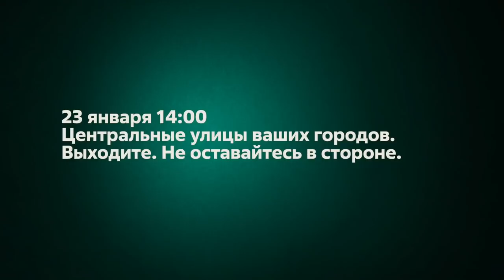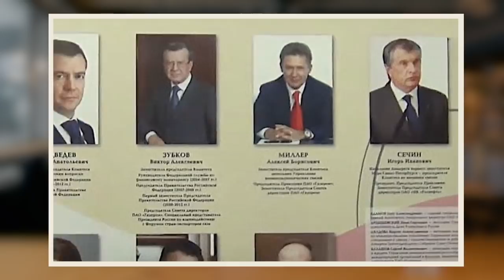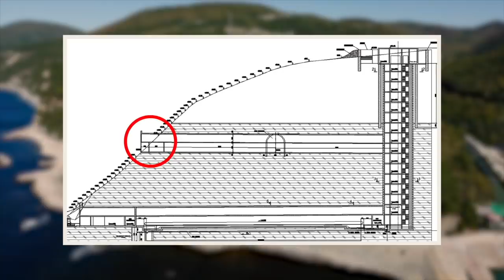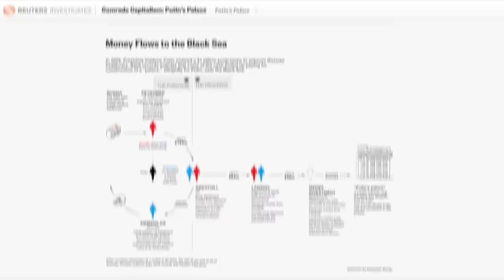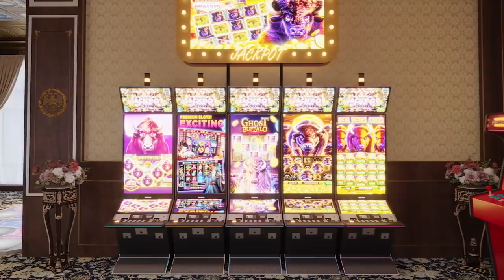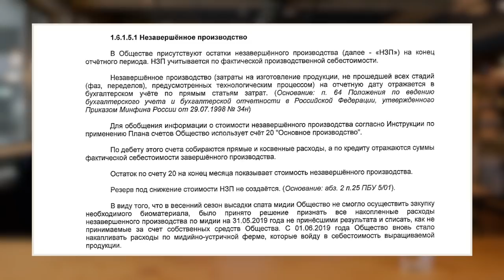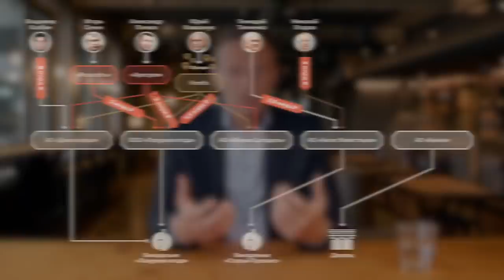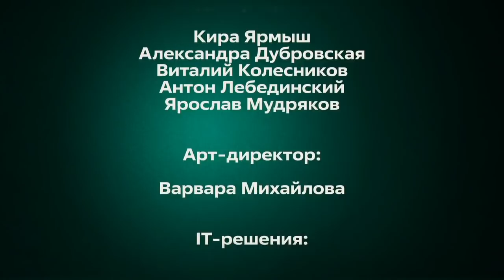Navalny. Palace for Putin. The history of the biggest bribe. English Subtitles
Not my content, disappeared from some English search results reposting with an English title.

Navalny recorded this video before his return to Russia, but we immediately agreed that we would release it after: Alexey did not want the protagonist of this investigation, Vladimir Putin, to think that we were afraid of him and were telling about his biggest secret from abroad. ...

Today you will see what is considered impossible to see up close. Together with us you will go where no one is allowed. We will visit Putin. Let us be convinced with our own eyes that this man, in his craving for luxury, for wealth, is completely mad. We will find out by whose money and how this luxury is financed. And how, over the past 15 years, the biggest bribe in history has been given and the most expensive palace in the world has been built.

Alexey was detained at the airport, where he arrived after 5 months of treatment in Germany. He ended up there after Putin tried to kill him. On January 18, Navalny was illegally arrested and placed in a pre-trial detention center.

Alexei is always fighting for our rights, and now we must fight for him. Vladimir Putin is obliged to answer for all his crimes.

On January 23 at 14:00, go to the central streets of your cities. Don't be left out.
Link to rallies in different cities here (post will be updated)

Timecodes:

00:00 Start
00:27 Navalny in Dresden.
5:00 KGB balls, dances and first friends
8:06 PETERSBURG
9:45 Young Putin, Banditsky Leningrad and the first big bribes
13:41 How Lyosha Miller accepted envelopes with money
16:59 MOSCOW
19:24 Letters from Lyudmila Putina
22:19 How Vladimir Vladimirovich and Igor Ivanovich quarreled
24:40 Putin saves the Yeltsin Family
25:50 PALACE
30:40 Flight over Putin's Palace 🏰
48:32 Putin's royal habits
54:05 The most expensive interiors in Russia
1:06:37 VINEYARDS
1:06:47 A very expensive hobby of the president 🍷
1:15:19 An even more expensive hobby of the president 🍷
1:19:09 Putin's "defense" oyster farm
1:19:58 "OWNERS"
1:20:58 A complex scheme of simple theft
1:25:50 The most generous uncle in Russia
1:31:27 SPONSORS
1:38:40 We suggest why all this luxury
1:39:41 WOMAN
1:40:53 The President's very secret mistress
1:43:26 The President's not-so-secret mistress
1:47:34 Conclusions